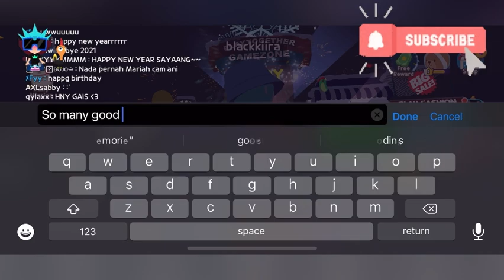PLAYTOGETHER : HAPPY NEW YEAR 2022 KAIA ISLAND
2022 countdown moment